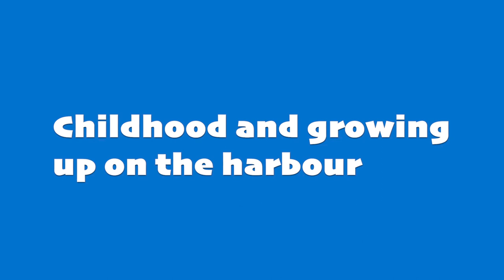That's a mahinga kai!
In this resource Mere Kēpa of Takahiwai shares her knowledge, connections and lived experiences to the local environment of Whangārei Terenga Parāoa, and how these places have changed over her life.

Prepared by hapū of Whangārei, to share.

These rauemi [resources] connect whānau, schools and community with waiata and kōrero of Whangārei.

Te Riu o Whangārei Kōrero series, Tūhono ā Kura, 2024